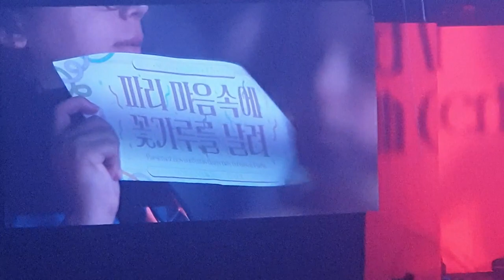RED VELVET EN FRANCE POUR LA PREMIÈRE FOIS [R TO V CONCERT VLOG]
De retour du concert de Red Velvet qu'elles ont donné en France, je vous partage tout ça ^^.

Dans cette vidéo, je vous partage mon expérience au concert du 24/05/2023 de Red Velvet pour son R To V World tour

Bon visionnage et si la vidéo t’a plu, alors laisse-moi un petit like ou un commentaire ! 👍🏼

▬▬▬▬▬ CRÉDITS ▬▬▬▬▬
images et vidéos : Red Velvet / Sm entertainment

Musiques : Red Velvet / Sm entertainment

▬▬▬▬ SUGGESTIONS VIDÉOS ▬▬▬▬